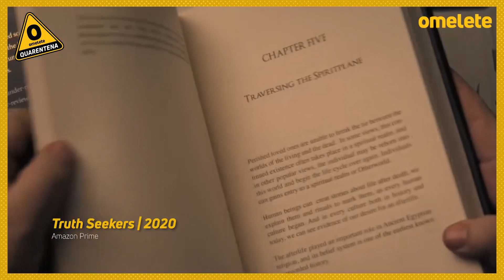TRUTH SEEKERS - O VEREDITO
Nova série da Amazon Prime Video, Truth Seekers mistura comédia, terror e ficção científica. E no Veredito de hoje, Arthur Eloi, Julia Sabbaga e Nicolaos Garófalo discutem os pontos positivos e negativos e as influências do novo projeto da dupla Nick Frost e Simon Pegg. Confira!

CRÉDITOS:
Roteiro e Apresentação: Arthur Eloi, Julia Sabbaga e Nicolaos Garófalo
Edição: Giulia Rotstein
Identidade Visual: Larissa Garcia e Luiz Torreão